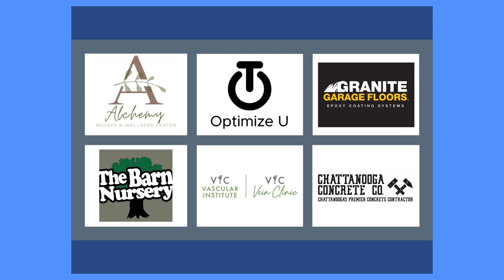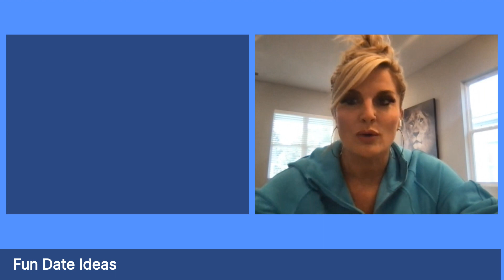Fun Dating Ideas with Marriage and Sex Therapist - Karisa Kaye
Let's talk fun dating ideas - shall we? We shall!! Join Karisa Kaye and Clint Powell as they discuss an article they found: "52 Fun Date Ideas for Couples Under $50" posted on the "Food and Dating" website! Karisa will bring her 5 favorite and 5 least favorite ideas to the table AND Clint will bring his! They will compare notes and ideas! WE ARE SURE STORIES, LAUGHTER, AND ADVICE WILL ENSUE!